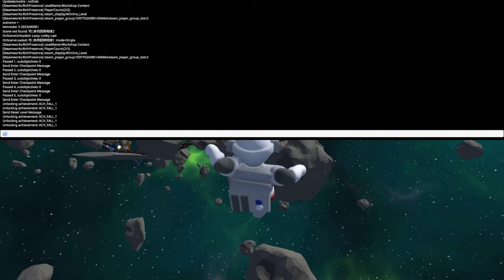TOM AND JERRY Take on HUMAN FALL FLAT in EPIC Space Adventure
► Game :: Human Fall Flat

Let's keep building an awesome community here! Keep the comment section fun and interesting for everyone! Be sure to ignore, dislike or flag spam on negative or hateful comments. Our moderators will try their best they can to keep it clean ;) Have Fun!